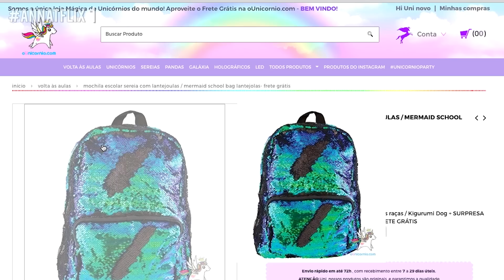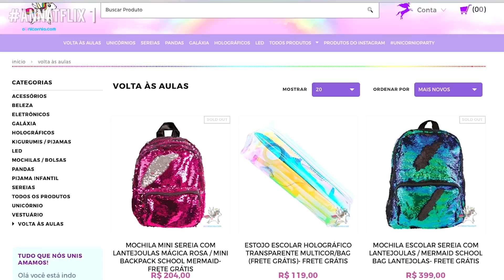📚 MATERIAL ESCOLAR 2018 QUE MERECE 1 MILHÃO DE VIEWS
Está começando a SÉRIE: MATERIAL ESCOLAR ENIGMA agora pra você aqui no ANNAtflix ! Só tem material que merece 1 milhão de views! São 5 EPISÓDIOS exclusivos postados ao mesmo tempo pra você assistir a temporada inteirinha de uma vez só!

Esse material escolar de lantejoulas mágicas é mega legal né? tô apaixonada! Super sereia! agora curte aí e pega a pipoca pq tem mais 4 EPs, pro próximo EP aparecer, vc tem que assistir até o final sem adiantar pra frente hein

LINK para comprar o INGRESSO (entrada individual) Unicornio Party DIA 20 de Janeiro

MANDE PRODUTOS, CARTINHAS E PRESENTINHOS PARA:

📬📦MINHA CAIXA POSTAL NO BRASIL 🇧🇷
Anna Layza
CAIXA POSTAL 8283
CEP: 30640970
Belo Horizonte - MG - BRASIL
📦 MINHA CAIXA POSTAL NOS EUA🇺🇸
Anna Layza
USA 😸💌📬📦📮

SÉRIE de VÍDEOS NOVOS TERÇA e QUINTA às 17:30H e DOMINGO às 12H :) Ebaaaa!
MOSTRA esse vídeo para o seu melhor amigo!

Beijôôô! 💋